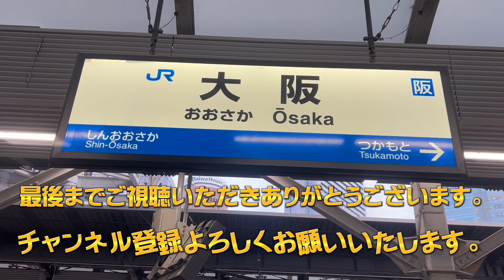学研都市線運転見合わせ！迂回乗車で初めてうめきた新駅大阪駅へ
3月22日に学研都市線　四条畷〜忍ケ丘間で発生した架線トラブルの影響で通常通りの通勤経路で帰ることができず
開業したばかりのおおさか東線　大阪駅を経由して向かうことになりました。
一度も地下ホームに行ったことがなかった為
今回は初降車となりました。
迂回乗車で行くことになるとは、、、
ただ路線網が広がって、迂回で時間こそかかるものの帰れるってのはいいですね。

JR淡路〜新大阪〜大阪駅までの展望映像。
乗車車両は221系NC612編成(クモハ221-9〜)
後半では大阪地下ホームから神戸線ホームまでの所要時間を測ってみたので乗り換えの参考にしてください。